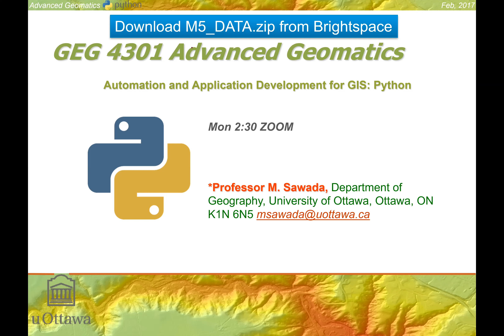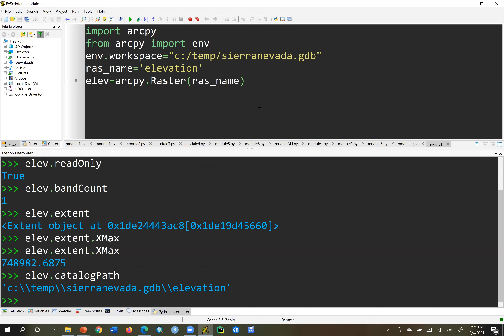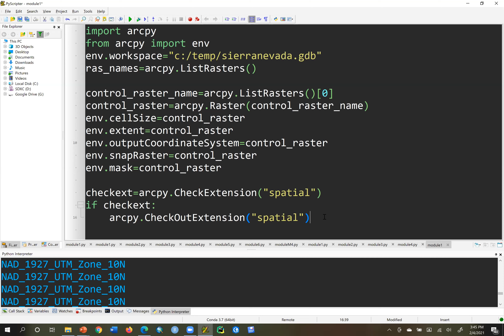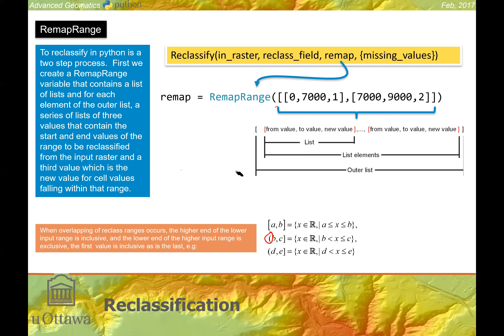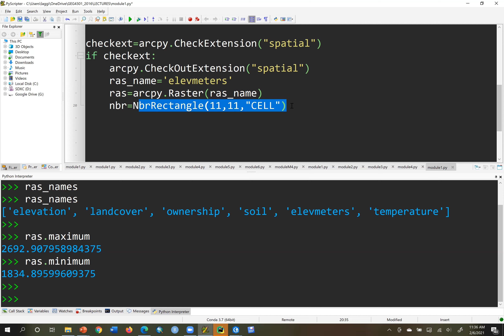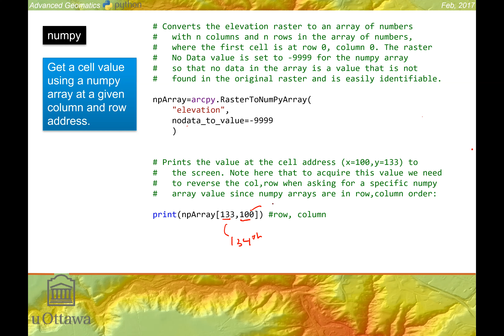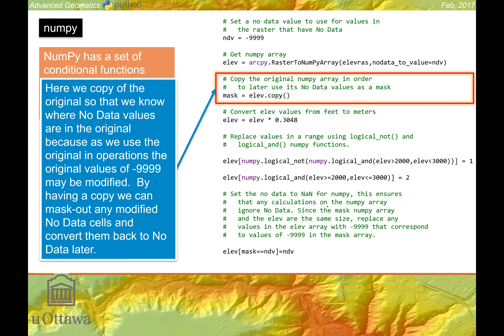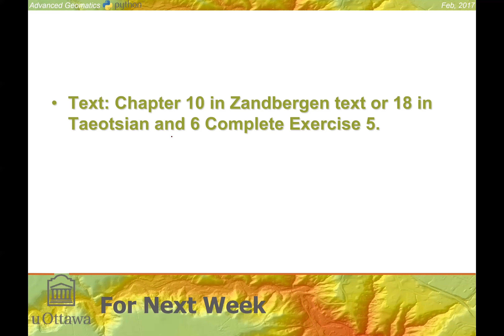GEG4301 MODULE5 LECTURE